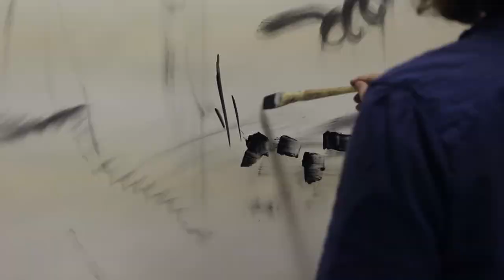Studio Visit: Melanie Brown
Melanie Brown is a teacher and artist who works to educate people of all ages on the importance of creativity and personal expression through art. She will be the resident teaching artist at Skokie Public Library from March 21st through April 17th.